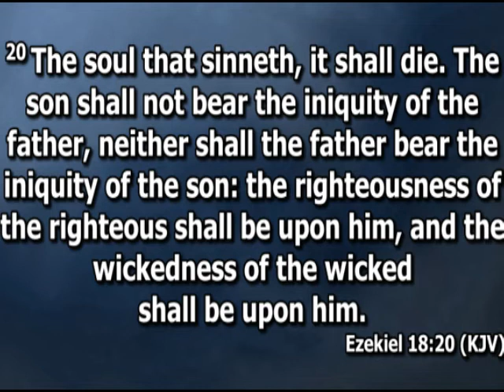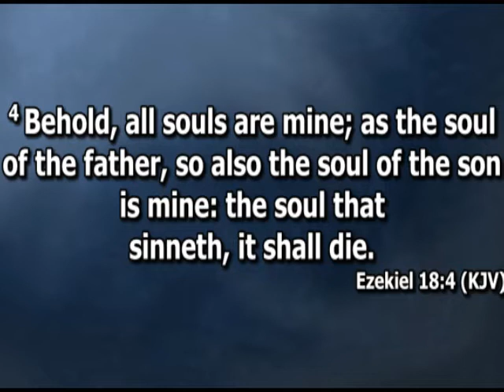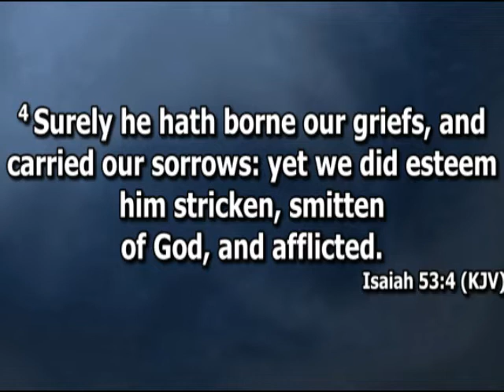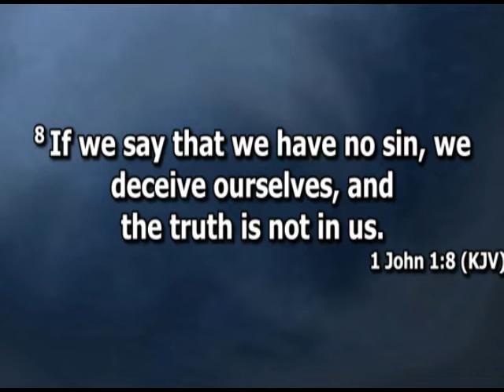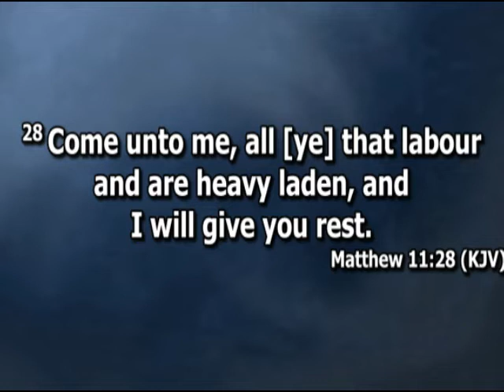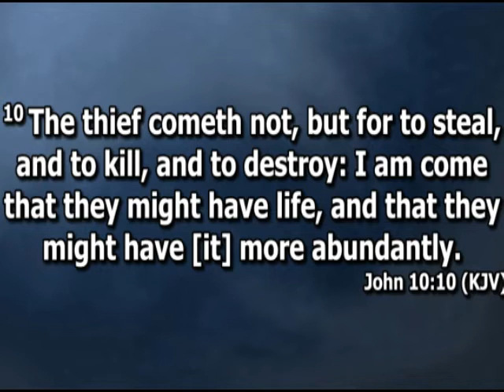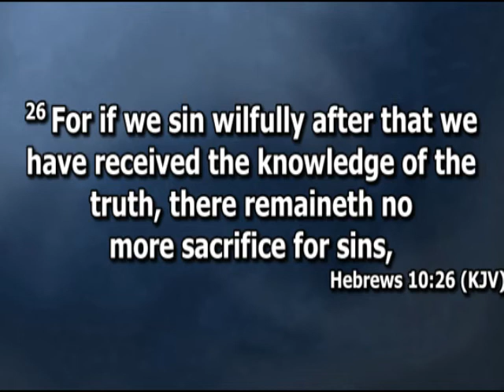Open Heavens Devotional For Monday 13-12-2021 by Pastor E.A Adeboye (Let Him Take Your Burden)